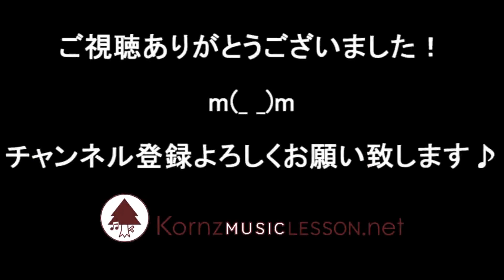花占い ドラムスコア スローテンポ デモ Vaundy ボクの殺意が恋をした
ドラマ「ボクの殺意が恋をした」主題歌
Vaundy ”花占い”
スローテンポでのドラムスコア付デモ演奏です。
※1.25倍速再生で原曲テンポになります。